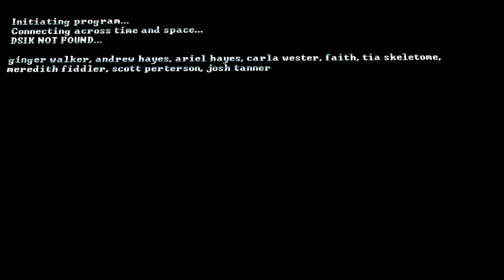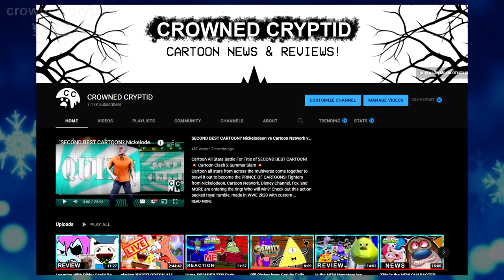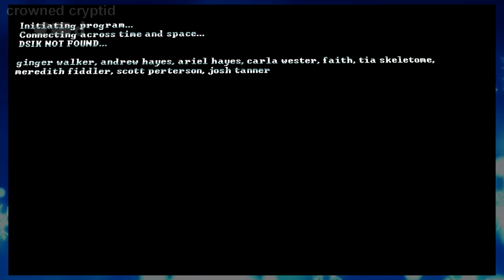Learning With Pibby - Explaining EVERY Cartoon Reference, Cameo, & Secret Story Details! 🌼🔪🩸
Learning With Pibby - Explaining EVERY Cartoon Reference, Cameo, and Secret Story Details! 🌼🔪🩸
The brand new pilot short from AdultSwim and Cartoon Network, Learning With Pibby, has taken the internet by storm! This interesting, fourth-breaking trailer, is full of creepy cameos and references to dozens of cartoon classics! We see characters from CN, Nickelodeon, Disney, and more! Let's try to uncover them all!